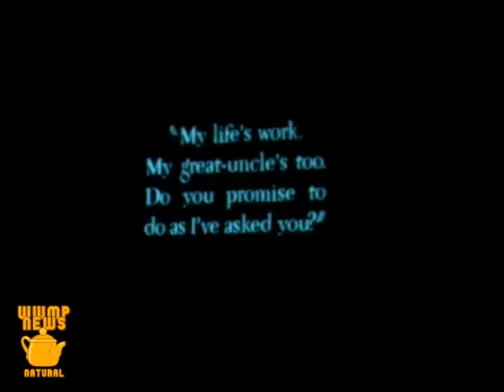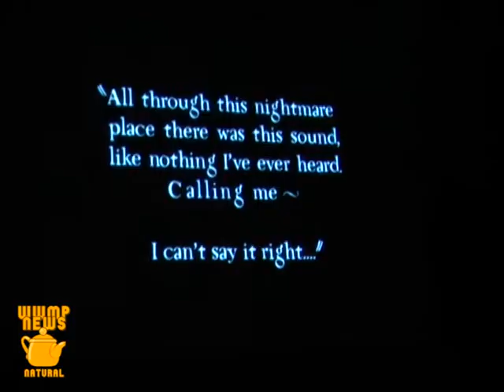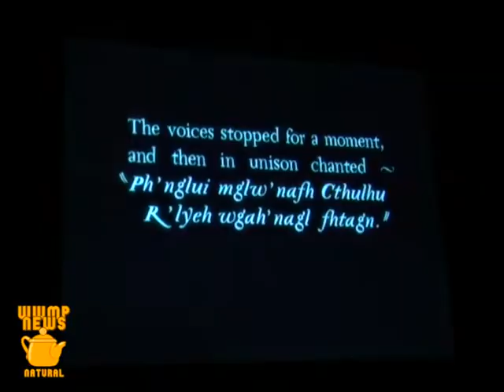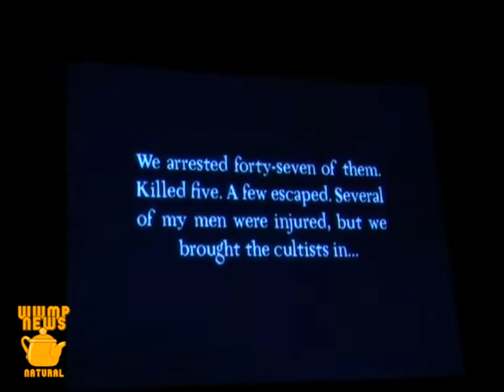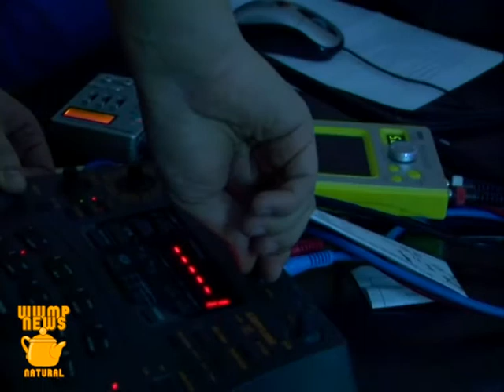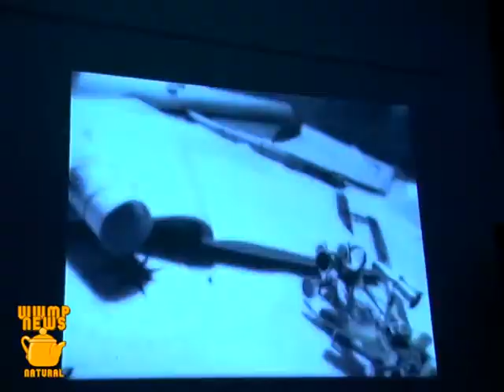The Call of Cthulhu - live performance